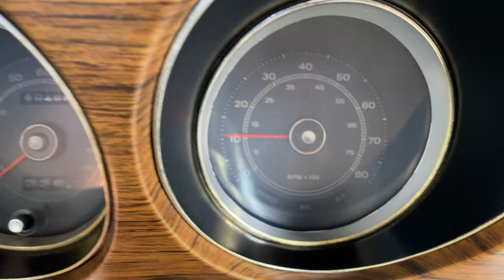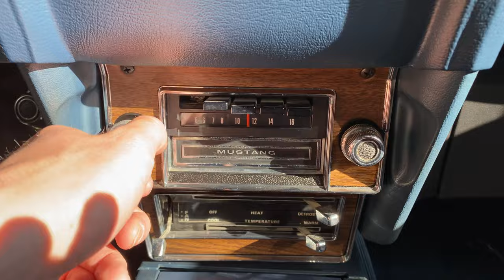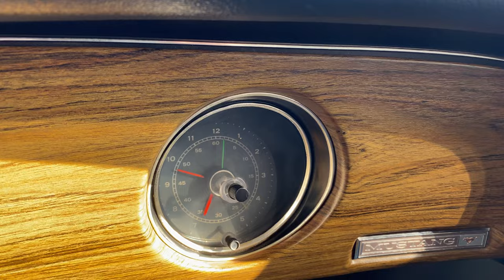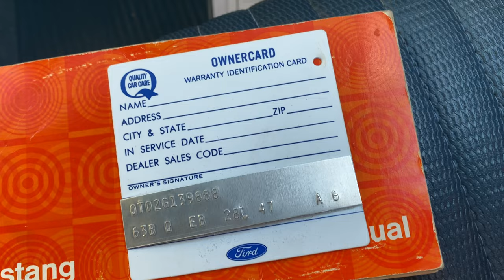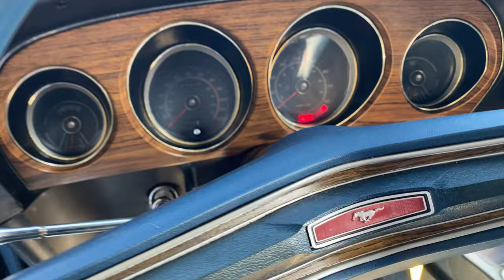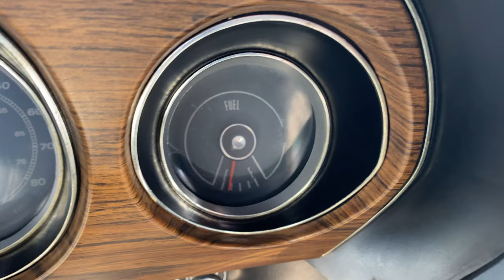Boss 302 1970 Ford Mustang Rotisserie Restoration walk around electronics check Part 1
1970 Ford Mustang Boss 302 Walkaround Video - Part 1
Nut & Bolt Rotisserie Restoration
Boss 302 V8 engine
4-speed manual
Appears to be rebuilt suspension front and rear
Stunning Medium Blue Metallic paint with black accents
Power brakes
Power steering
15'' wheels with front P235/60R15 and rear P255/60R15 tires
Interior Trim "EB" = Blue Comfort Weave Vinyl
AM/FM 8 track radio
Well documented with Marti-report, original window sticker and build sheet

The Boss 302 is a huge part of classic Mustang history but, as improbable as it may seem, the car-buying public only had about two years during which to nab one, making this restored 1970 Ford Mustang Boss 302 very desirable. It's sporting massive curb appeal, with a high-impact medium blue metallic exterior. Comes complete with a Marti report and window sticker to testify that it's the real thing.

As far as road-readiness is concerned, this Boss has things covered. Raise the hood and you'll come face to face with one seriously clean engine compartment, at the center of which sits a 302 cubic inch V8 that's ready for action - it's running and sounding great and is nicely dressed with a pair of badged Boss 302 valve covers matched by the air cleaner on top. The engine pairs with a 4-speed manual transmission to put maximum control in your hands. The lightweight 302 motor allows for significantly improved acceleration, handling, and cornering over a big block car.

The paint is in impressively good condition, it's got a great shine from front to back, and the signature "hockey stick" stripes starting on the hood before descending down to the sides look very sharp.

The interior is a nicely restored blue comfort weave vinyl. The Hurst shifter ties it all together nicely and gives that period-correct muscle car feel. If you are in the market for a beautiful, professionally restored Boss 302 look no further!